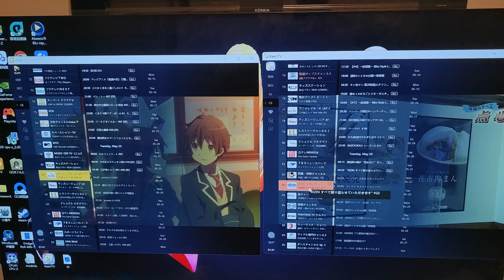目前最好的两套日本电视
代理了 需要的加群